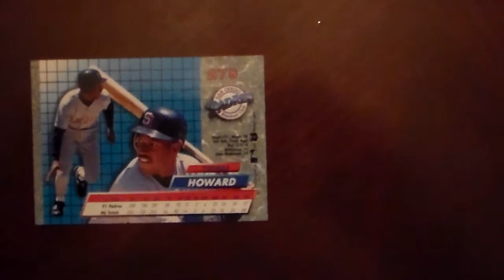Baseball Thomas Howard Fleer Ultra 279